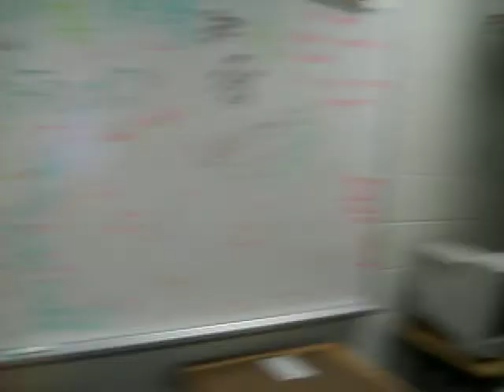The Last Day of School: Video 3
This is Josh recording some footage from the last day of school. Hope you enjoy!